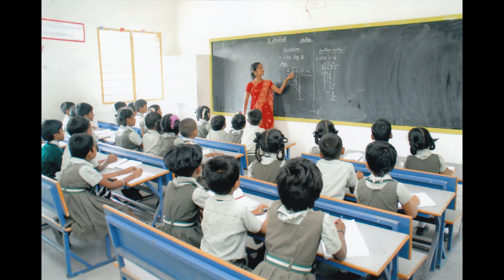Admission Open for LKG to X Standard in MJR Matriculation School